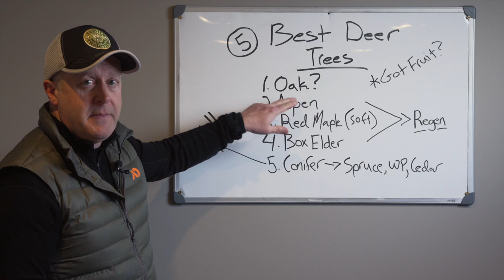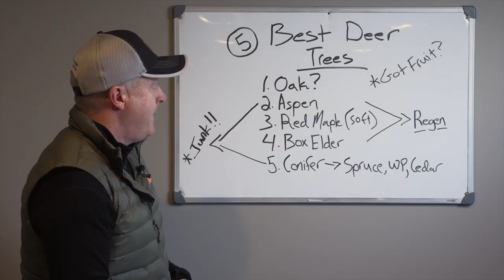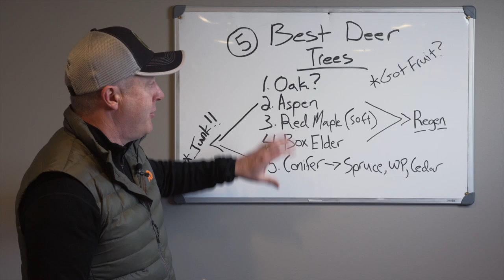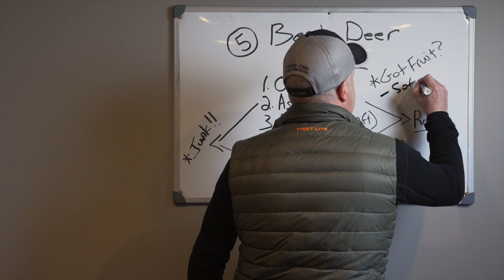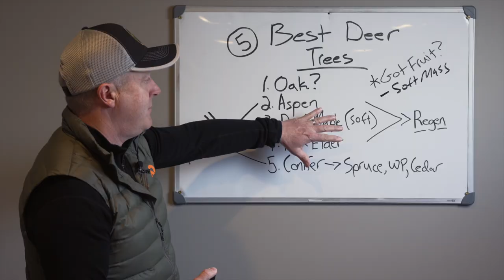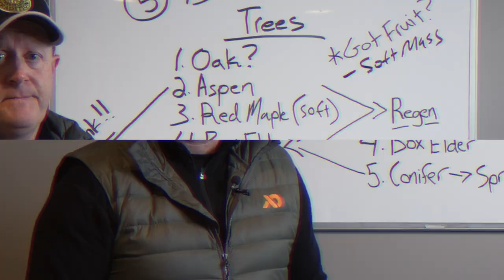Top 5 Trees For Deer Hunting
What Top deer trees are the best for your deer hunting land? Likely the ones that produce the lowest value at the sawmill...if any timber value at all! The best trees for deer may be considered "junk" by some timber professionals, but the best deer habitats never carry the highest timber value. That's also why most timber professionals - if not all - are not the best deer habitat professionals. These are my latest, top 5 trees for deer hunters, that will actually help you create the best whitetail and wildlife parcels.

You can find out which trees are the best for your land, by enrolling in my latest land design web class, at:

Make sure that you are getting the most out of your tree plantings for deer hunting, by following my weather forecast deer hunting predictions when you head to the woods. Check out HuntCast, at: